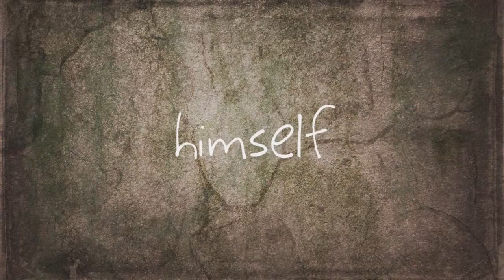Minecraft Nomad E11 - First Death?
Minecraft Nomad is a series where we wander around the endless procedural world generated just for us. We sleep under the stars and leave only small clues as to where we've been. Enjoy!